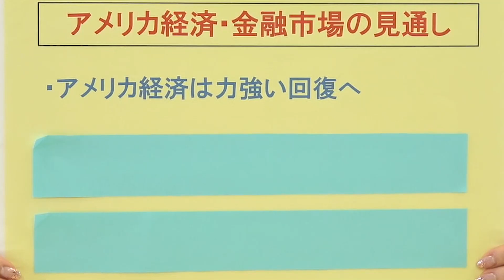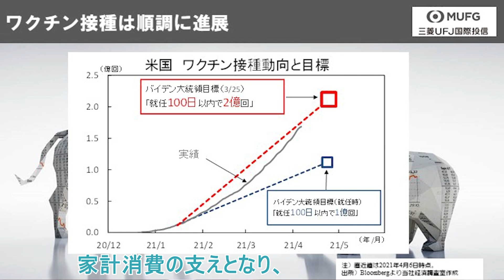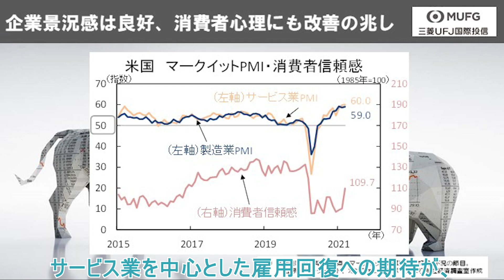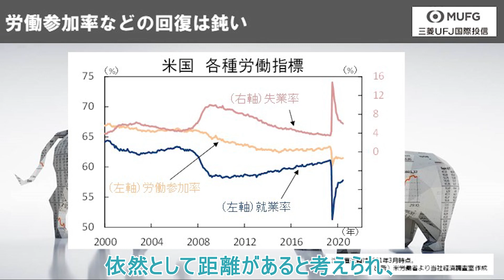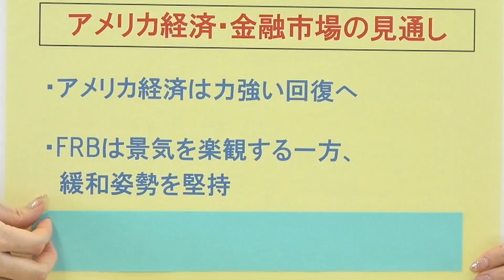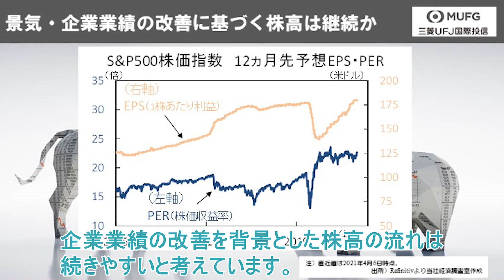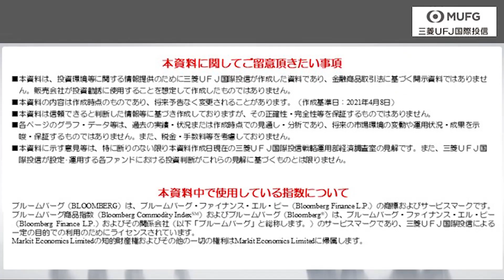米国経済・金融市場の見通し（グラフで分かるポイント解説）｜三菱ＵＦＪ国際投信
この動画ではアメリカ経済・金融市場の見通しについてお伝えしています。

0:00　米国経済・金融市場の見通しについて
0:30　アメリカ経済は力強い回復へ
2:14　ＦＲＢは景気を楽観する一方、緩和姿勢を堅持
4:01　企業業績の改善が株価を支援へ

～マーケットに関する最新情報はこちら～
▼INVESTMENT STRATEGY MONTHLY（投資戦略マンスリー）

【内容はこちらです】

アメリカでは新型コロナの感染拡大に一服感がみられ、
各州では経済活動の再開が進みつつあります。
そうした中、バイデン政権は景気支援の姿勢を崩しておらず、
金融当局も引き続き緩和姿勢を維持しているように見えます。
今回は、アメリカ経済･金融市場の見通しを解説します。
まずは1つ目のテーマ,
「アメリカ経済は力強い回復へ」です。
昨年のアメリカ経済は、
7-9月期にコロナショックの反動で大きく改善したものの、
10－12月期には感染再拡大などを受けて減速しました。
今後のアメリカ経済はどのように推移するとみていますか。

アメリカ経済は、 2月に寒波や前月の反動などの影響で減速したものの、
3月以降はワクチンの普及などを背景とした力強い回復が見込まれます。
‹図①：ワクチン›
現在、アメリカでは順調にワクチン接種が進んでおり、
バイデン大統領はアメリカ内での接種目標を倍増しました。
こうしたワクチン接種の進展は、
移動の増加や企業活動の再開などを通じて、
アメリカ経済の回復を支援すると見込まれます。
加えて、3月中旬には1.9兆ドルの景気対策が可決されました。
１人あたり最大1400ドルの現金給付や、
週当たり300ドルの失業給付増額などが家計消費の支えとなり、
経済活動の再開による景気回復を
より一層力強いものにするとみています。

‹図②：マインド›
また、経済正常化への動きは引き続き企業景況感を支援しており、
節目の50を大きく上回る水準で推移しています。
それだけでなく、ここまで低位で推移していた
消費者心理にも改善の兆しが見られ、
サービス業を中心とした雇用回復への期待が、
家計部門の景気認識を改善させているようです。

当面は堅調な景気回復が期待できるということですね。
それでは2つ目のテーマです。
「FRBは景気を楽観する一方、緩和姿勢を堅持」
3月FOMCでは、ワクチン普及や財政支援を受けて、
景気見通しが大幅に引き上げられました。
その一方で、パウエルFRB議長は、
金融緩和の解除を議論するのはまだ早いと述べるなど、
景気の支援を続ける構えです。
先行きの金融政策ついてはどのようにみていますか？

‹図③：FOMC›
当面は緩和的な金融政策が継続するとみています。
3月FOMCでは、景気が大きく改善するとの見通しを示したものの、
政策金利見通しでは、
引き続き2023年末までのゼロ金利継続を示唆しています。
また、パウエルFRB議長は、
目先の物価上昇は一時的であるとの見方を示しており、
物価が持続的に2％を上振れるには時間を要すると言及しています。
‹図④：各種労働指標›
加えて労働市場の正常化には依然として距離があると考えられ、
金融緩和の解除が差し迫っている状況ではないと考えています。

金融政策に関し、先行きの注目点などはありますか？

今後の景気回復が順調に進めば、
年後半にかけて、
資産購入減額、いわゆるテーパリングの議論が活発になる可能性があります。
市場では既に警戒感は高まっていると考えられるものの、
実際に議論が開始された際には、
長期金利が急騰するなど市場が過剰に反応する可能性もあり、
警戒が必要と考えています。

それでは最後のテーマです。
「企業業績の改善が株価を支援へ」
金融市場では、長期金利の上昇が警戒される一方で、
アメリカ株は堅調に推移し、S&P５００などの株価指数は
過去最高値を更新しています。
こうした流れは続くとみていますか？

株価は引き続き底堅く推移するとみています。
‹図⑤：GDP見通し›
年明け以降、市場の景気見通しは大幅に改善しており、
特に2021年中旬は力強い景気回復が確認されると見込まれます。
‹図⑥：EPS・PER›
また、景気動向の改善に伴い、企業業績も改善基調が続いています。
足元では、
バイデン政権がインフラ投資を含む追加の景気対策を準備しており、
市場の景気回復期待がより一層高まる可能性もあります。
早期かつ大規模な増税への姿勢が示される可能性や、
長期金利の急速な変動には注意が必要なものの、
企業業績の改善を背景とした株高の流れは続きやすいと考えています。

長期金利の動向に注意が必要とありましたが、
今後の動きはどのようにみていますか？

当面は、長期金利は上昇しやすい環境であると考えています。
FRBは、緩和姿勢を維持する一方で、
景気回復に伴う長期金利の上昇を容認する姿勢を見せているためです。
また、今後数ヵ月は、物価の上ブレがみられるでしょう。
昨年の物価の落込みからの反動が生じることや、
供給制約が残る中で需要が回復することなどが背景です。
景気指標も堅調なものが目立つ見込みなので、
長期金利が上昇しやすいと考えています。

一方、その後年末にかけては、
物価押し上げの一時的な要因や、
財政支援による需要の急速な回復が一巡することで、
長期金利の上昇は抑制されるとみています。
‹図⑦：需給ギャップ›
ただし、市場では大規模な財政支援などを背景に、
景気が過熱し、物価が持続的に上昇してしまうとの見方も浮上しています。
4－6月期の堅調な景気動向や、
前年比で2％を上振れる物価指標を目の当たりにし、
FRBが早期かつ早いペースでの緩和解除を余儀なくされるとの観測が
急速に進行する可能性もあります。
その場合は、急速な長期金利の上昇に加え、
株価にも悪影響を与える可能性があり、注意が必要と考えています。

くわしくは、投資戦略マンスリー4月号をご確認ください。